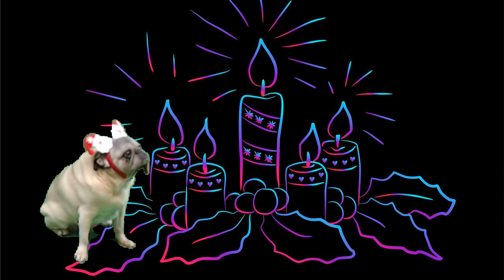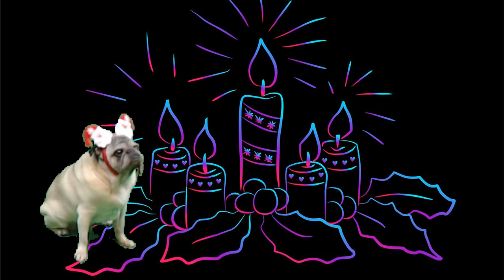Pug Monday, Christmas Party Music, 10 Songs and Scenes!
This video is in the Christmas Music Playlist. Just loop the playlist to have music for your whole party!

10 Christmas instrumental songs and scenes
with your favorite pugs: Winston and Pebbles!

Jingle Bells
First Noel
Silent Night

Winston is the fawn pug. Pebbles is the female pug.

Pug Monday fan mail send to our mommy here:
Anna Rammel
2441-Q Old Fort Pkwy #328